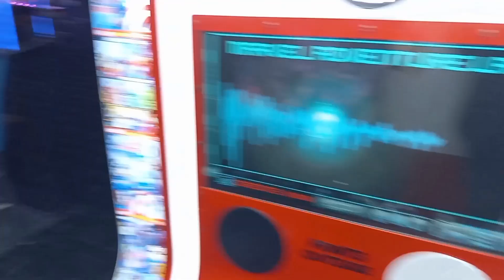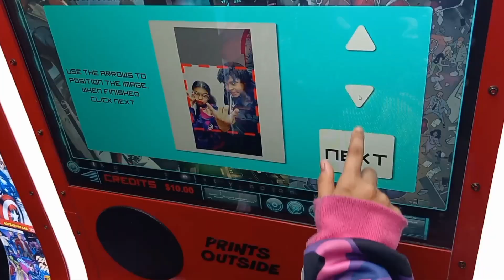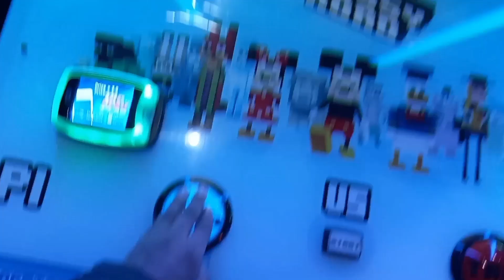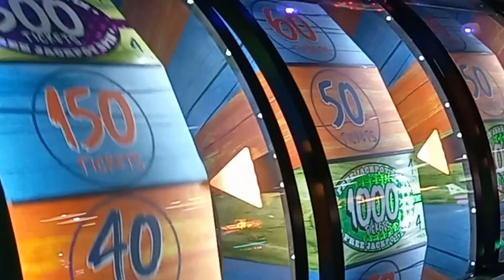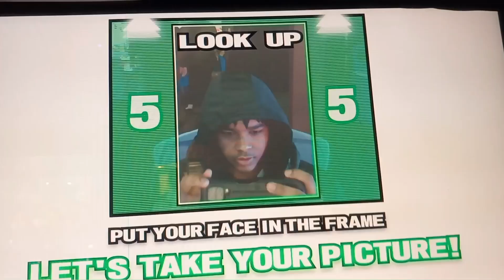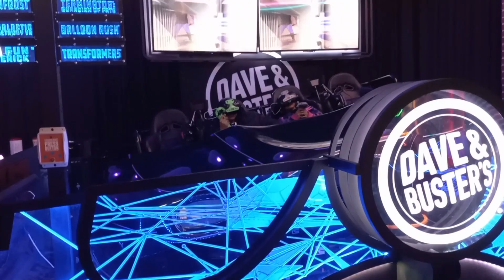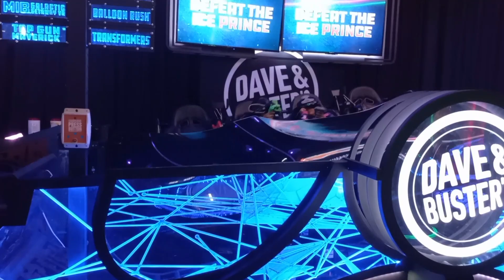Tatiana &Nasir go to Dave & Buster's for 24 hours